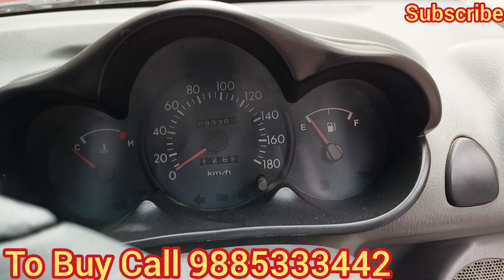Santro Zip Plus 2002 Model Excellent Condition Sale in Hyderabad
Santro Zip Plus Excellent Condition, 2002 model, fully loaded with front two power windows, power steering,  RC valid till 2026, good tyres and battery, pioneer music player, chilled A.C, New battery, Price 72,000/-